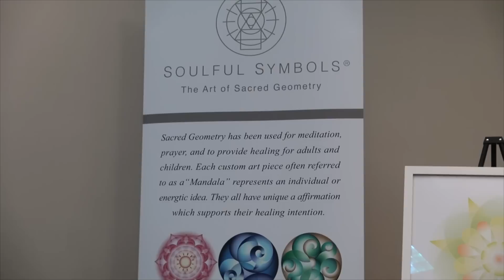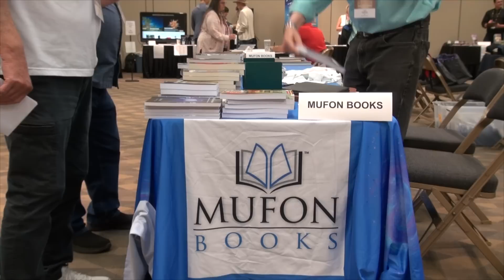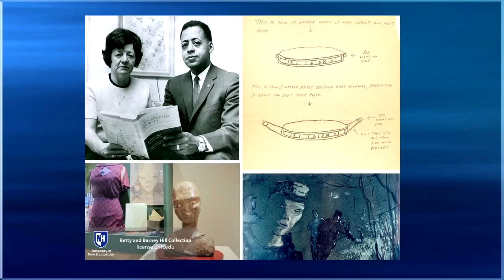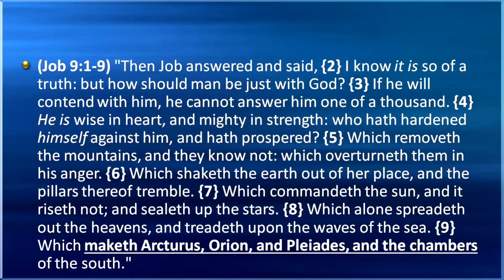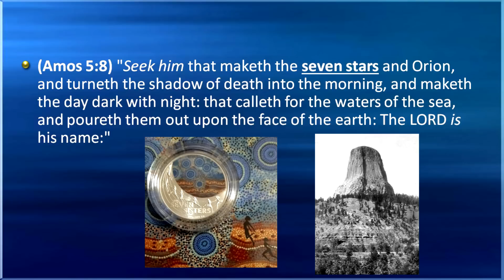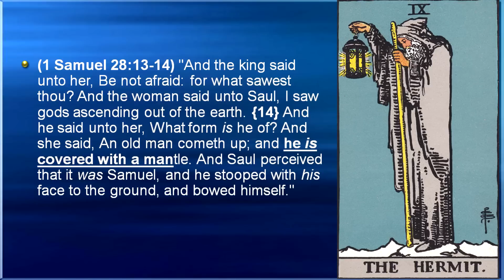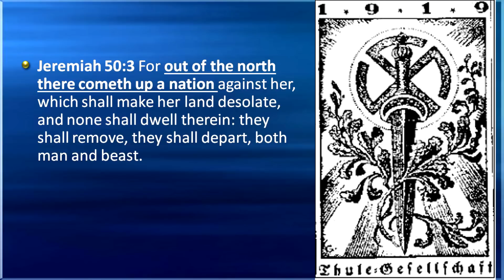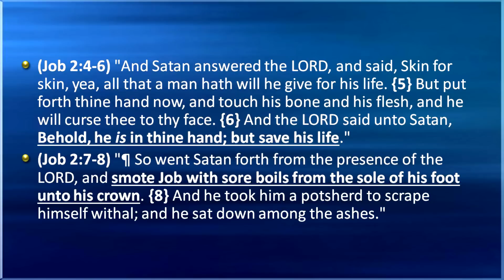Report From MUFON Symposium 2023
Watchman Broadcast - Part 1 of my report from MUFON. In this part, I examine Unitarian doctrine and how it relates to beliefs about UFO's. Also,  will UFO's and their occupants be part of what Paul warned about, "though we, or an angel from heaven bring you any other gospel, let him be accursed"